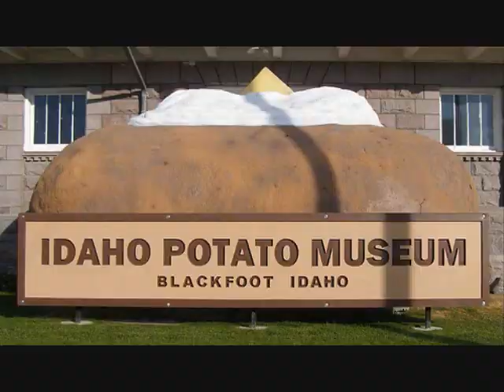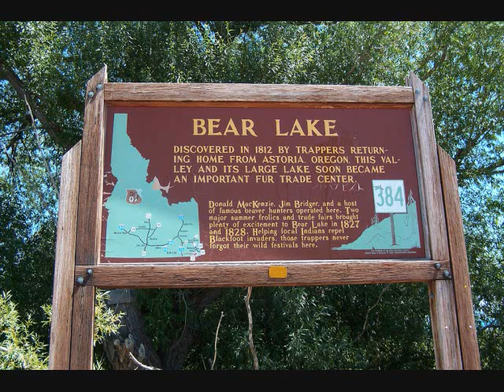Idaho - 10 Facts You May Not Know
This channel will travel across The United States and give you 10 facts that you may not know. The state we will visit is Idaho. Check back for new content.